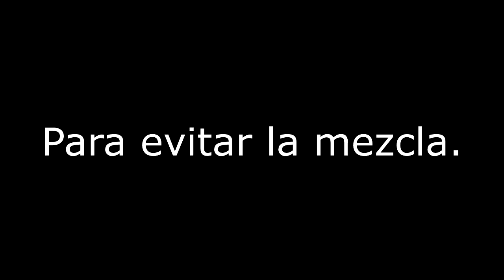El jugador mas TÒXICO de warframe | Toxic.mp4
Este man salio a insultar por que se cree el mejor jugador de warframe, fuimos a tridolon y el noob al a primera mata al terralista sin lure, despues de llevar "28 o mas" del daño causado dice que el no lo mato y el fue el único en disparar, dijo que el era millonario y que los de tucuman son un asco etc.
Ahí tienen para ir metiendo ignore y mute al man ese.